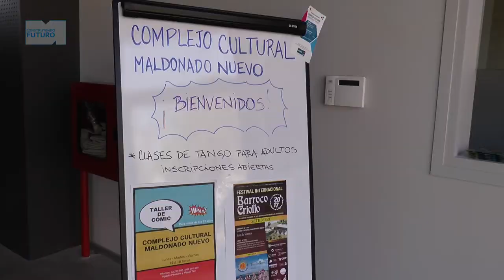Visita de Antía al Teatro y Centro Cultural de Maldonado Nuevo